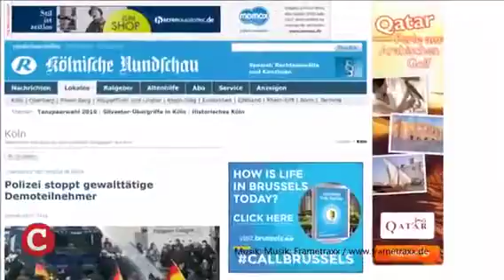Pegida Demo Köln 09.01.2016 Pressevertreter als Böllerwerfer identifiziert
Darum habe ich mir diesen RT-Livestream überhaupt angesehen!

Den livestream, von ARD und ZDF gab es leider keinen, habe ich komplett verfolgt, leider muss ich vielen Kritikern recht geben, es waren deutlich 20-30 Vermummte, die sich von hinten in die Demo "eingeschleust" haben, zu erkennen! Das konnte man sehr deutlich live sehen! Wer das war, keine Ahnung aber es waren genau die, die vereinzelt etwas geworfen haben und 3-4 Böller gezündet haben. Das sind die Fakten! Ich fand es merkwürdig! Ich habe darüberhinaus während des Livestreams auch einen "Teilnehmer" gesehen, der sich gegenüber der Polizei mithilfe eines Ausweises aus der Demomenge entfernt hat! Davon habe ich einen Screenshot, den habe ich deshalb gemacht, weil zuvor einem Demoteilnehmer der Weg durch die Polizeisperre verweigert wurde, deshalb fand ich diese Szene merkwürdig. Ich bin mir aber bewusst, dass es nichts wirklich beweist, die Art des Ausweises ist schließlich nicht erkennbar...aber, es war auffällig und deshalb auch der Screenshot.
Ich schreibe das hier, weil ich mittlerweile keinen Nachrichten oder Socialmedia Beiträgen mehr traue. Wir stecken mitten in einem Propagandakrieg, da wird gelogen und betrogen was das Zeug hält! Moral, Wahrheit, Ethik oder Werte spielen keine Rolle mehr, schlimm!
Ich hoffe nur, das uns die Demokratie, diese wird gerade von Links und Rechts mit Füßen getreten, nicht abhanden kommt!

Mein Fazit:
Demokratie muss solche, wenn auch nicht meiner Überzeugung entsprechenden Demos oder Meinungsäußerungen ermöglichen!
Das ist eine unserer demokratischen Säulen!
Es gibt genug juristische Möglichkeiten Straftätern das Handwerk zu legen, selbstgerechte und gefährliche Stimmungsmache ist gefährlich, damit verlieren wir das wofür wir alle eigentlich stehen, unsere demokratischen Grundwerte!
Meine Meinung, diese Demo hätte man ganz normal zu Ende gehen lassen können! Für einen Abbruch gab es im Grunde keinen Anlass!